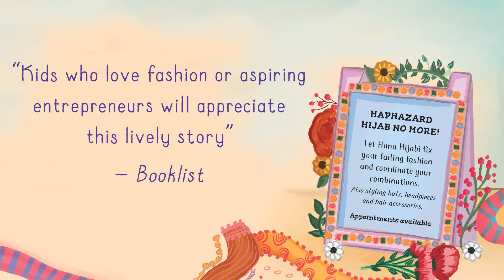Hana's Hundreds of Hijabs Book Trailer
“A fun and charming introduction to the beauty of hijab” – Kirkus Reviews

HANA'S HUNDREDS OF HIJABS

Written by Razeena Omar Gutta
Illustrated by Manal Mirza

Hana has a humongous collection of hijabs and accessories – and her hijab is always styled superbly. But when her overflowing collection gets a little out of hand, Hana knows something needs to be done . . . and comes up with a clever plan for sharing her talents and possessions with her community! Young makers will chuckle along with this humorous tale of creative problem-solving and learning to help others.